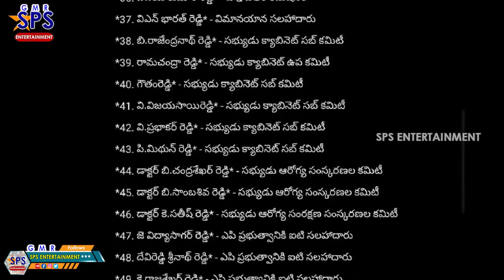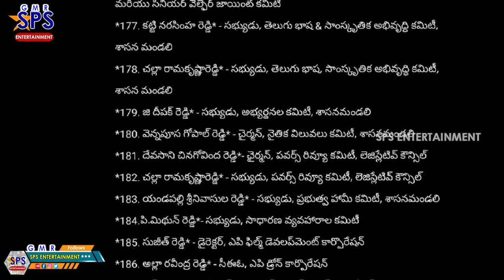Janasena Lady Fan Reveals SH0CKING Video Of Posani Krishna Murali | YS Jagan | SPS Entertainment I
SPS ENTERTAINMENT  is purely Entertainment based digital media channel. All Tollywood Movie Updates, Bollywood movie updates, Hollywood movie updates, and all South Cinema Industry latest news, Latest Telugu Trailers, Promos, Teasers, Gossips, Celebrities every latest news & EXCLUSIVE CELEBRITY INTERVIEWS much more can be found in this channel.

SPS  ఎంటర్టైన్మెంట్ పూర్తిగా  వినోదం ఆధారిత డిజిటల్ మీడియా ఛానెల్అన్ని టాలీవుడ్ మూవీ అప్‌డేట్స్, బాలీవుడ్ మూవీ అప్‌డేట్స్, హాలీవుడ్ మూవీ అప్‌డేట్స్, మరియు అన్ని సౌత్ సినిమా ఇండస్ట్రీల‌కు సంబంధించిన‌ తాజా వార్తలు, తాజా తెలుగు ట్రైలర్స్, ప్రోమోలు, టీజర్స్, గాసిప్స్, సెలబ్రిటీలకు సంబంధించి తాజా వార్తలు మ‌రియు ఎక్స్‌క్లూజివ్ సెలెబ్రిటీ ఇంటర్వ్యూలు ఈ ఛానెల్‌లో నిరంత‌రం చూడవచ్చు.

For more interesting updates like & follow: 👇👇👇